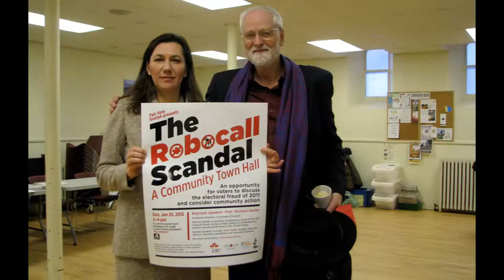Fair Vote Guelph: The Robocall Scandal Town Hall Q & A (January 2015)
following:
Fair Vote Guelph: The Robocall Scandal ~ Town Hall (January 2015)

Panel:
Jason Blokhuis moderator
Michael Keefer, University of Guelph ~ Keynote Speaker
Susan Watson, Citizen Observer, Sona Trial
Steve Dyck, Fair Vote Canada, Guelph Chapter

ORGANIZED AND HOSTED BY:

Fair Vote Guelph
The Environment and Social Justice Committeee of St. James The Apostle Church

St. James the Apostle is supporting this event by making the church available and, in addition, the members of the Church are providing the refreshments.

RECOMMENDATIONS:

Michael Sona's Conviction
Before Justice G.F. Hearn
Heard on June 2, 3, 4, 5, and 9, 2014
Reasons for Judgment released on August 14, 2014
The judge's summary of the technical evidence and witness evidence... the next best thing to being at the trial

Michael Sona's Sentencing
Submissions Heard on October 17, 2014
Reasons for Sentence released on November 19, 2014

McEwing v. Canada (Attorney General), 2013 FC 183 (CanLII)

Michael Keefer suggests supporting this documentary:

The Eday Film: The Script & Film Co. is currently in production filming "Election Day In Canada: When Voter Suppression Comes Calling".

They also recommend the Michael Harris book "Party of One"